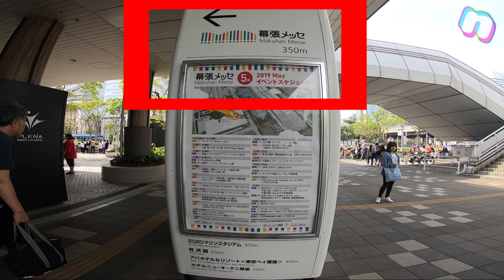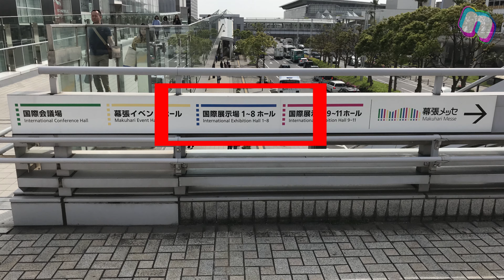Makuhari Messe International Exhibition Hall 01-08 to guide video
【Description】
It is a guide video from Kaihin Makuhari Station south exit to Makuhari Messe International Exhibition Hall 01-08.

Makuhari Messe (Makuhari Messe, UK: Makuhari Messe) is Japan's largest convention center located in Makuhari New City, Mihama Ward, Chiba City, Chiba Prefecture.
One of Asia's leading international trade fair grounds and MICE facilities with two international exhibition halls, 11 halls, an international conference hall, and Makuhari event hall.
The official name of the International Exhibition Center is the Chiba Japan Convention Center International Exhibition Center.

International Exhibition Center
An exhibition facility consisting of 1-8 halls.
The movable partition can be divided into eight non-pillar spaces. Each exhibition hall has a 12 m wide doorway between north and south.

First held event name
1999-Tokyo Auto Salon
Japan Race Queen Awards Ceremony (2011-)
1991-CEATEC JAPAN
1997-Tokyo Game Show
2000-JAPAN Drugstore Show
2001-SUMMER SONIC
2003-COUNTDOWN JAPAN
2009-Wonder Festival (Winter / Summer)
2012-Nico Nico Super Conference